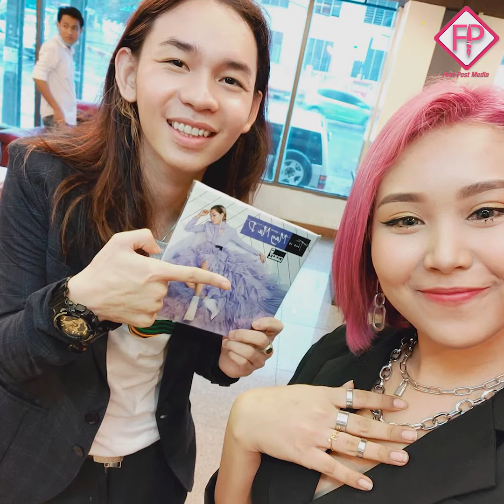ကျွန်တော်တောင် သီချင်းတစ်ပုဒ်ထွက်ဖို့ မနည်းကြိုးစားခဲ့ရတာ မေမဒီကို အရမ်းလေးစားတယ် မူးလာ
ကျွန်တော်တောင် သီချင်းတစ်ပုဒ်ထွက်ဖို့ မနည်းကြိုးစားခဲ့ရတာ တစ်ခွေလုံးထွက်တဲ့မေမဒီကို အရမ်းလေးစားတယ် မူးလာ